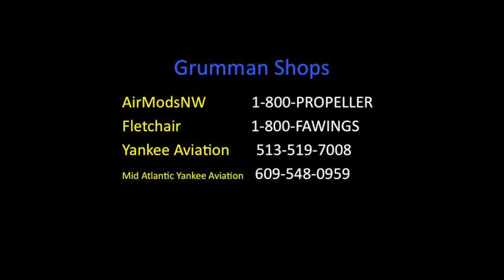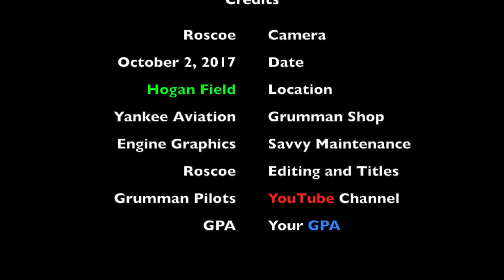Cloudy WIndshield - Grumman Style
Cloudy Windshield  - Grumman Style:  A look at a windshield way past its prime.